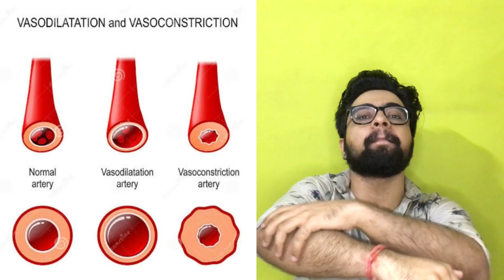5 Unbelievable Benefits of COLD Showering | Men's Health Tips